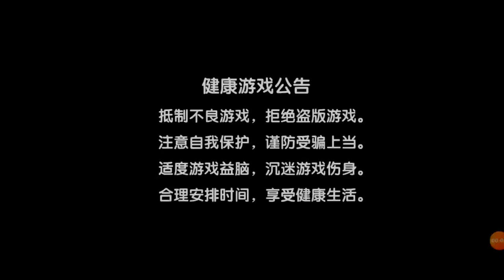Amazing New POKEMON Adventure ! | Pokemon Evolve Legends Gameplay EP01 In Hindi | Donzu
Our new adventure starts in the Hisui region in Pokemon Legends Arceus where strange things are taking place. Let's find out what we can about these strange occurences.

Game: Pokemon Evolve Legend

Pokemon
Pokemon Legends Arceus
pokemon legends arceus in Hindi